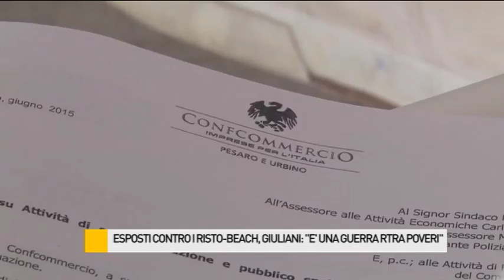Esposti contro i risto - beach, Giuliani: "E' una guerra tra poveri"